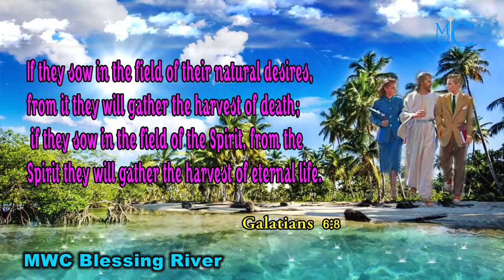holy bible words mwc blessing river